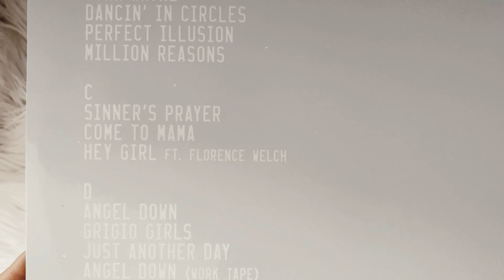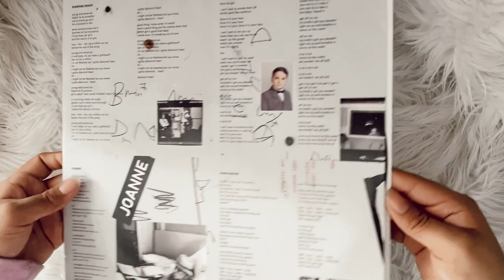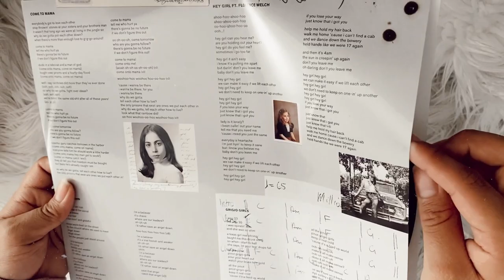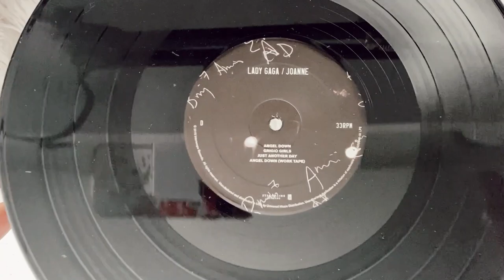lady gaga - joanne (vinyl unboxing)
unboxing of lady gaga album, joanne on standard black vinyl.